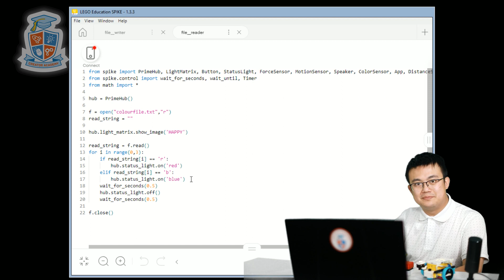Learn Python for SPIKE Prime (LEGO 45678) Part 10: File Handling ***For version 2 (Legacy)***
***For version 2 (Legacy)***
Learn how to code in Python for the LEGO SPIKE Prime set (45678).
Work with Python file handling to read and write permanent data on the LEGO robot hub! This can be used in FLL to store reflected light values that can be accessed across multiple programs. Data will also be persistent after the hub is turned off. In this tutorial lesson:
- Write a new file on the file system
- Access the file using any program on the hub